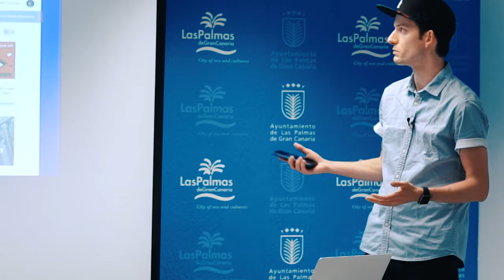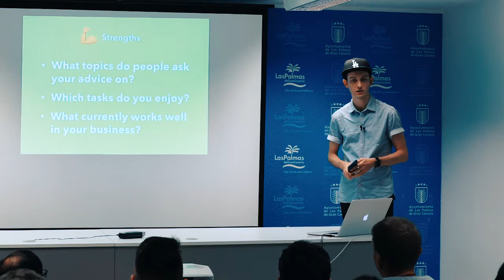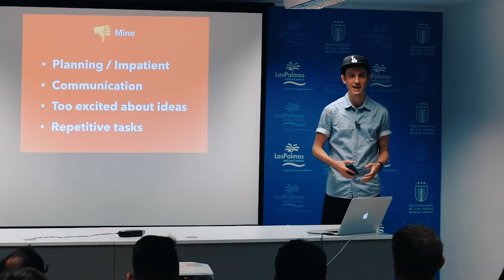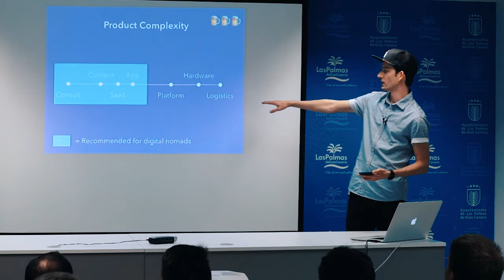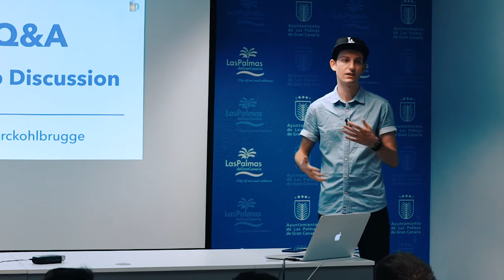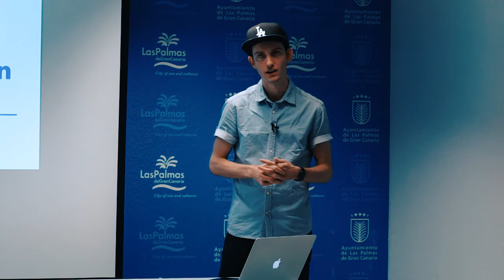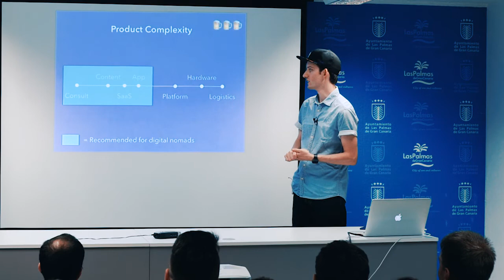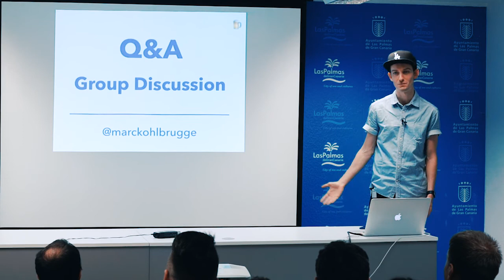Remote Talks Vol. 2 with Marc Kölbrugge - How to design a remote business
Marc Köhlbrugge is the founder of BetaList the place startup founders to share their startup with the world and get early user feedback.

Marc will show us how to design a business optimized for remote work and share some of the trade-offs you need to make in the process.